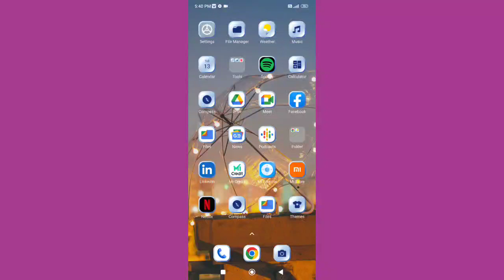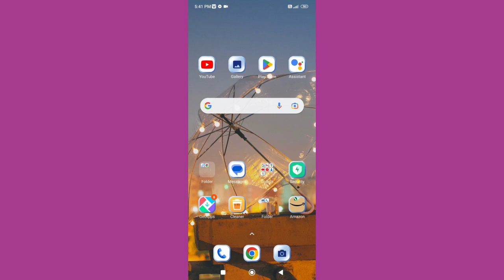How to on Sunlight mode in Redmi 10 , Sunlight mode ko kaise on kar sakte hai